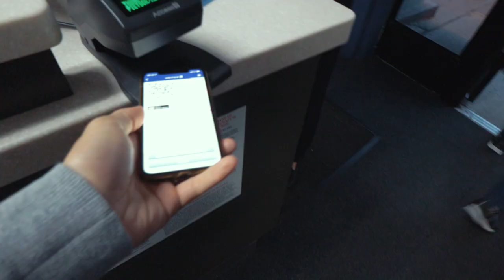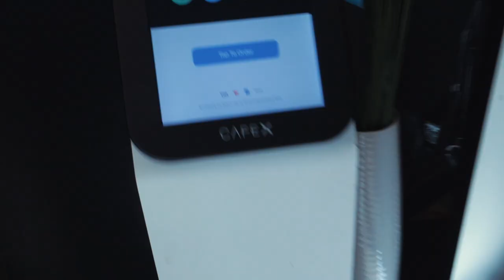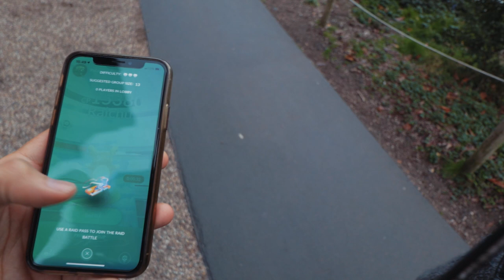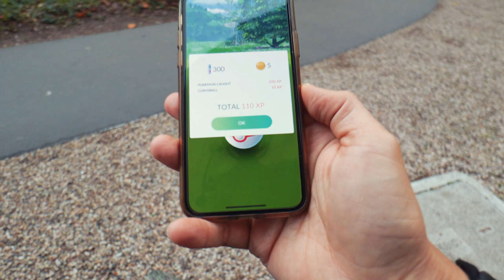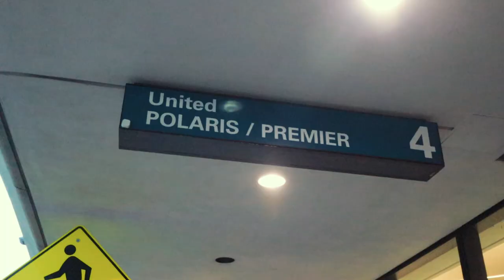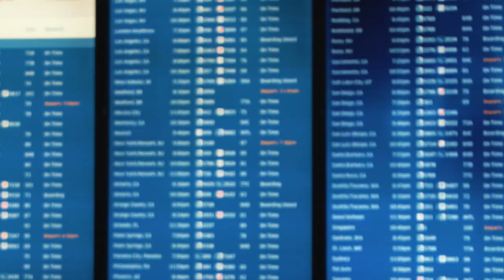A DING DANG ROBOT MADE MY COFFEE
OUR JERBS. Plus a very good Pokemon raid and filmmaking advice from Adam McKay, the director of Anchorman, The Big Short, and Vice.

World Crime League, Inc.

MY GEAR:
Canon EOS M50 Mirrorless Camera
Canon 11-22 EF-M Lens

Rode VideoMic Pro+

Joby Gorillapod and ballhead
Manfrotto PIXI Mini Tripod and handle